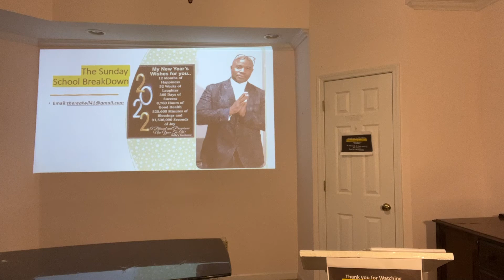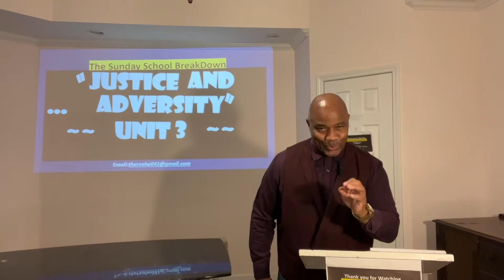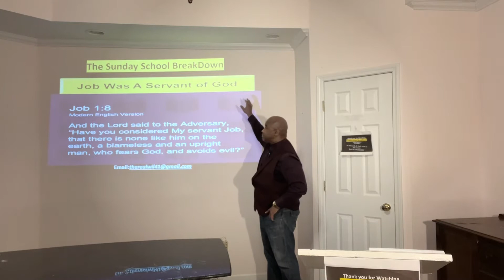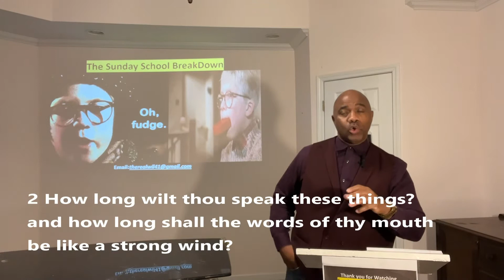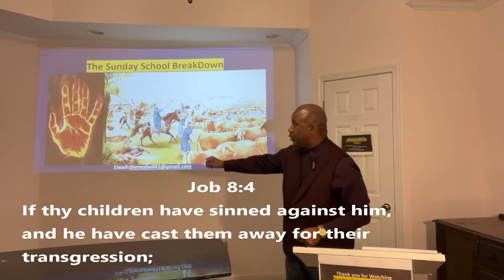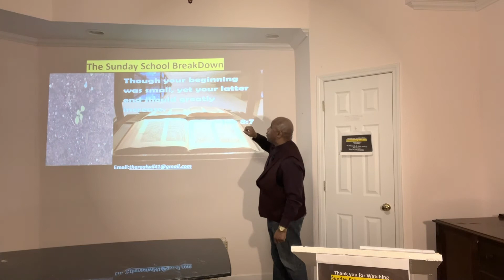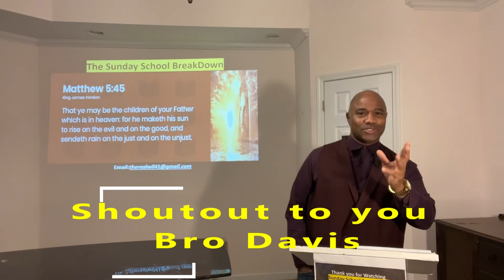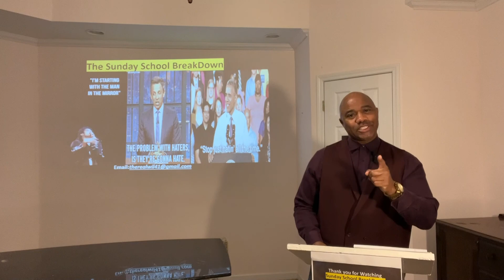The SUNDAY SCHOOL BREAKDOWN, Lesson -February 20, 2022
Lesson for February 20, 2022
BILDAD MISSPEAKS GOD'S JUSTICE
Scriptures: JOB 8:1-10, 20-22
Christian Based Bible Studies
Please Join Me In a Walk Through The Scriptures